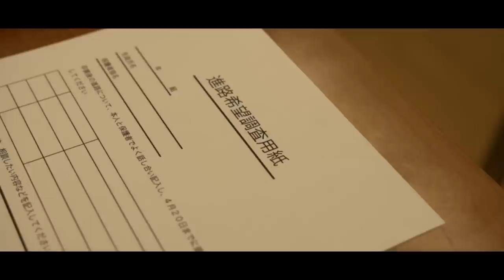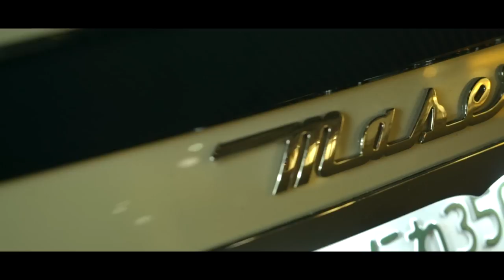KIRA & 下拓 - yoasobi (Official Music Video)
KIRA、待望の4thアルバム『Birthday』を2023年3月23日にリリース！
史上最高にポップなアルバムに仕上がった本作は、
先行リリースされたBLOOM VASEとの「Birthday Cake」、CHEHONとの「I'm So Good」を始め、ジャンルの垣根を越え色彩豊かでPOPな世界が沢山詰まった作品に仕上がった。
また、ジャケット・CDブックレットは花人：赤井勝氏とのコラボレーションにより華やかで独特な空気を放っている。
聴けば楽しい気分になる、自己肯定感爆上がりの全11曲！

1. Pathetic Love
2. Yum!
3. Birthday Cake feat. BLOOM VASE
4. たからもの
5. Purple Nail
6. I'm So Good feat. CHEHON
7. 未来
8. Hedo
9. HIT THE GYM
10. Treasure You
11. Pierrot

ダウンロード、サブスク再生はこちらから

▼KIRAオフィシャルグッズ販売サイト"MAHOUNOCLOSET"にて
CD&限定オリジナルグッズ限定販売中！

KIRA&下拓のNEWプロジェクトが始動！
新曲"yoasobi"はトレンドを意識した最新のフロアチューン♬
USのサウンドを意識しつつ、KIRA&下拓によるオリジナリティ溢れる楽曲に仕上がった意欲作。
ミュージックビデオは少女が絵本の中に引き込まれKIRAや仲間達と出会うストーリーになっており、「大阪ストリート」等身大のファッションや彼らのライフスタイルが盛り込まれている。

Wakajapan Presents
    KIRA & 下拓 - "yoasobi" Music Video

Directed by Motohisa
Dance & Choreograph by PINK (PLAYB♂Y) & TERU POP (PLAYB♂Y)
Dancer : Ui Sakamoto
Hair Set by : Hiroko (Le'cil&CHICO)
Make Up by : Akane Hakiai
Styling : Yuki Teramura, Risa Hasegawa
Lyrics by KIRA
Music Produced by Shimotaku
Mixed by Kazuhiko Maeda
All Produced by Naruki Wakasugi
撮影協力: Undefeated Osaka